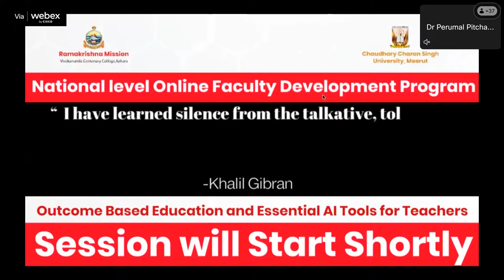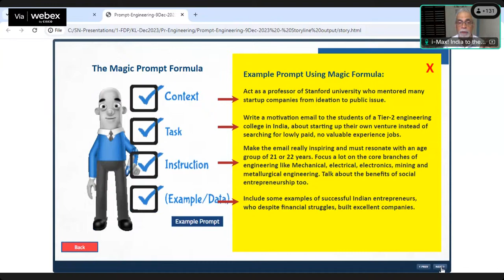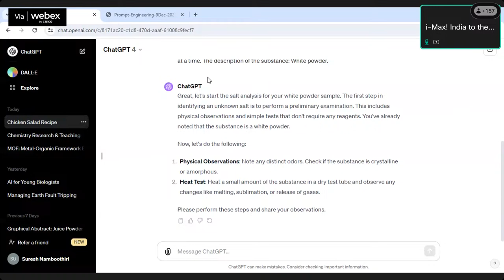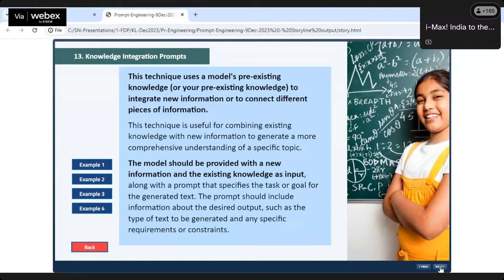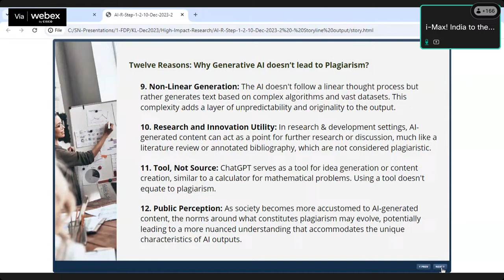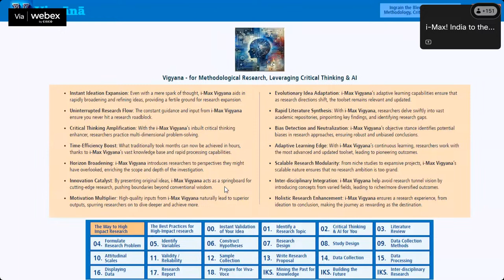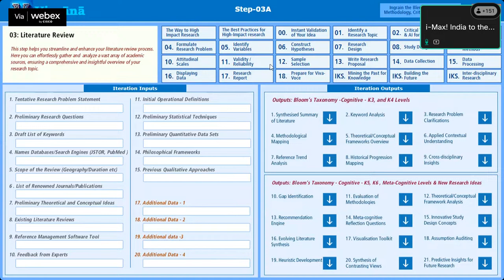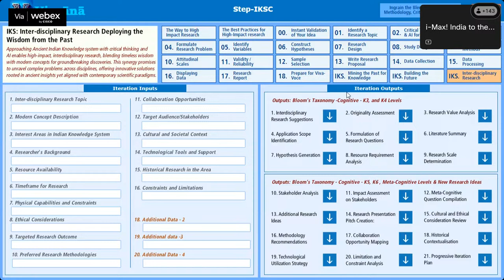Day 5 of FDP on OBE | ChatGPT & AI Tools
𝐍𝐚𝐭𝐢𝐨𝐧𝐚𝐥 𝐥𝐞𝐯𝐞𝐥 𝐎𝐧𝐥𝐢𝐧𝐞 𝐅𝐃𝐏 𝐢𝐧 𝐚𝐬𝐬𝐨𝐜𝐢𝐚𝐭𝐢𝐨𝐧 𝐰𝐢𝐭𝐡 𝐂𝐂𝐒 𝐔𝐧𝐢𝐯𝐞𝐫𝐬𝐢𝐭𝐲, 𝐌𝐞𝐞𝐫𝐮𝐭
𝐑𝐚𝐦𝐚𝐤𝐫𝐢𝐬𝐡𝐧𝐚 𝐌𝐢𝐬𝐬𝐢𝐨𝐧 𝐕𝐢𝐯𝐞𝐤𝐚𝐧𝐚𝐧𝐝𝐚 𝐂𝐞𝐧𝐭𝐞𝐧𝐚𝐫𝐲 𝐂𝐨𝐥𝐥𝐞𝐠𝐞, 𝐊𝐨𝐥𝐤𝐚𝐭𝐚 is organizing a National level Online Faculty Development Program on 𝐎𝐮𝐭𝐜𝐨𝐦𝐞 𝐁𝐚𝐬𝐞𝐝 𝐄𝐝𝐮𝐜𝐚𝐭𝐢𝐨𝐧 𝐚𝐧𝐝 𝐄𝐬𝐬𝐞𝐧𝐭𝐢𝐚𝐥 𝐀𝐈 𝐓𝐨𝐨𝐥𝐬 𝐟𝐨𝐫 𝐓𝐞𝐚𝐜𝐡𝐞𝐫𝐬 in association with 𝐂𝐡𝐚𝐮𝐝𝐡𝐚𝐫𝐲 𝐂𝐡𝐚𝐫𝐚𝐧 𝐒𝐢𝐧𝐠𝐡 𝐔𝐧𝐢𝐯𝐞𝐫𝐬𝐢𝐭𝐲, 𝐌𝐞𝐞𝐫𝐮𝐭  and 𝐢𝐩𝐬𝐫 𝐬𝐨𝐥𝐮𝐭𝐢𝐨𝐧𝐬 𝐥𝐢𝐦𝐢𝐭𝐞𝐝.

Date: 𝟏𝟒𝐭𝐡 𝐭𝐨 𝟐𝟎𝐭𝐡 𝐃𝐞𝐜𝐞𝐦𝐛𝐞𝐫 𝟐𝟎𝟐𝟑 (𝐎𝐧𝐞 𝐰𝐞𝐞𝐤)
Live sessions: 07:00 pm to 09:00 pm IST
(those who are unable to attend the live session can watch the recordings of same)
𝐅𝐑𝐄𝐄 𝐑𝐞𝐠𝐢𝐬𝐭𝐫𝐚𝐭𝐢𝐨𝐧 𝐟𝐨𝐫 𝐎𝐧𝐥𝐢𝐧𝐞 𝐒𝐞𝐬𝐬𝐢𝐨𝐧𝐬
✅Recordings of the sessions and other Reference materials will be available through LMS.
✅Hands-on Activities and assessments through LMS.
✅Additional sessions on ChatGPT for Educators.
✅FDP certificate issued through the LMS.
Fee for LMS access and processing of  Certificate: INR 500/-
-Faculty Members from Universities and any educational Institutions
Brochure: t.ly/bsZyb
Processing Fee (Fee for LMS access and processing of Certificate): Pay INR 500/- online to the following account.
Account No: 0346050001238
IFSC: PUNB0034620
Account Name: Ramakrishna Mission Vivekananda Centenary College
Bank: PUNJAB NATIONAL BANK
Whatsapp your payment proof (screenshot) to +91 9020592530